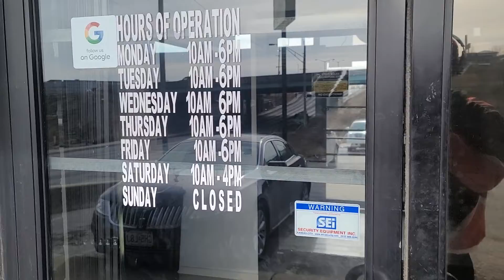drum magazine llc